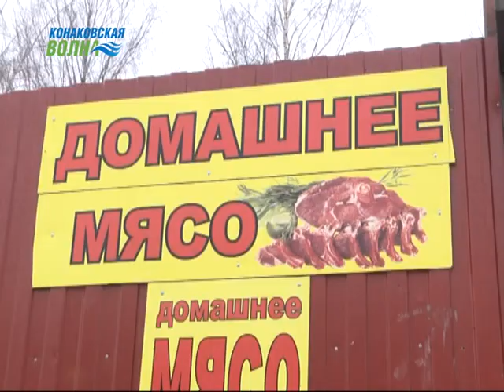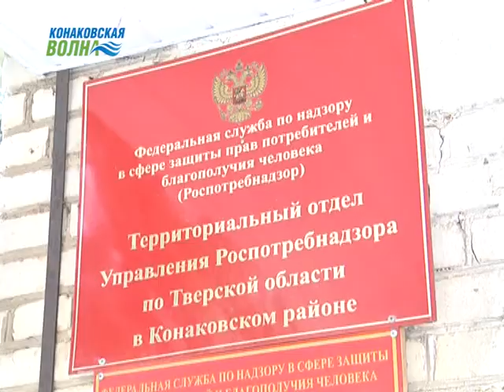Конаковский отдел Роспотребнадзора подвели итоги работы за год